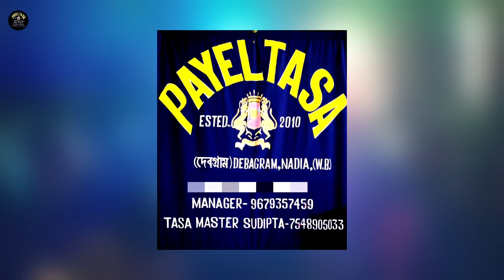PAYEL TASA পায়েল তাসা | তুই দেখবি যদি আই •Tui Dekhbi Jodi Aay Tor Bhalobasa Nai । Rath Yatra ।P.T.S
(Atagi Pratibad Club Rath Yatra)

Song:          :- Tui Dekhbi Jodi Aay
Casio Master -         Choton
Casio Model -          SA41
Keyboard Master -  ***
keyboard Model -    ***
Octapad master -    ***
Octapad model -     ***
Manager.-                Babu
Tasa Master -          Sudipta
Men Drum Left -      Brojo
Men Drum Right -   Torun

MASTER CHOTON

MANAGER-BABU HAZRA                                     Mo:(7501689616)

TASA MASTER SUDIPTA HAJRA                        Mo:(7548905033)

DEBAGRA,NADIA,WEST BANGAL,INDIA

Thare All Songs What you Want . You Just Said That

rath yatra
Rath Yatra 2022
Rath jatra
rath jatra 2022
rath yatra atagi
atagi Rath Yatra
Atagi Rath jatra
tui dekhbi jodi aai
o tui dekhbi jodi aai
tui dekhbi jodi aai tor bhalobasa nai
tor bhalo basa nai
tasa bajna Rath Yatra
tasa bajna
purulia song
purulia song 2022
purulia hit song
purulia tasa
purulia tasa bajna song
payel tasa
payel tasa
payal tasa
payal tasa
payel tasa studio
payal tasa studio___